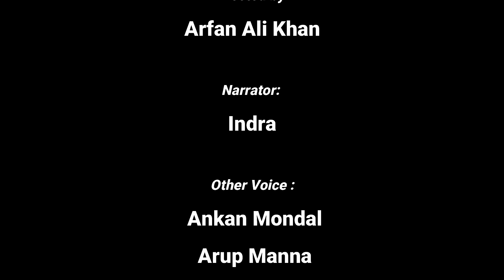Goale Goyendagiri (গোয়ালে গোয়েন্দাগিরি) || Comedy || ShonibarerGappo JamHubStudio (Republished)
This is a perfect  station to listen in midnight horror Story.
Those who love to listen to Sunday Suspense they must listen to this story.

N.B. : Please use Headphone to enjoy 3D Sound.

Written By: Suvankar Das

Directed by: Arfan Ali Khan

Narrator: Indra

Other Voice: Krishnendu, Arfan, Arup, Ankan

Background Music and Special Effect: Krishnendu

Recorded and Mixed by JamHub Studio

আমাদের অন্যান্য পপুলার Bengali Audio Story Horror গল্পগুলি শুনতে ক্লিক করুন

Gear Used:
M-Audio Keyboard

M-Audio BXB D3 150-Watt Speaker

M-Audio Code 49

Audio Technica AT2020 Carioid Condenser Studio Microphone

Audio Technica AT2020TYO

SYNTRONIC Desktop

RX570 OC 8GB GDDR5 Graphic Card

Dual 24inch IPS Gaming Monitor (FHD)